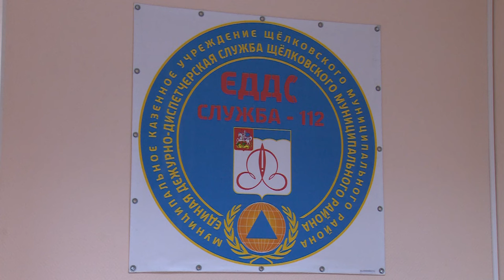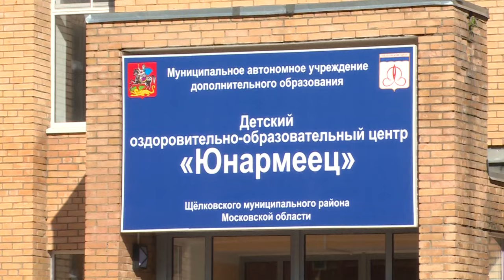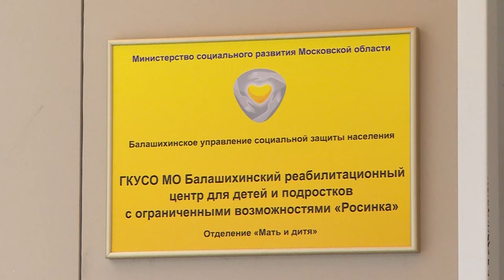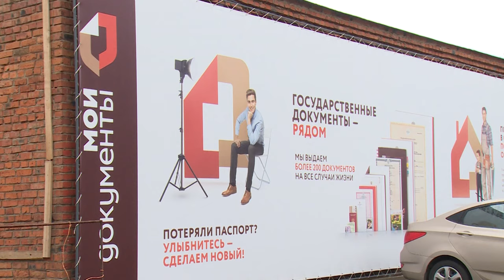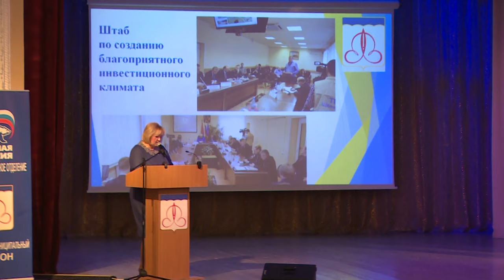Н.Суровцева представила Отчет о социально-экономическом развитии ЩМР в 2015г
Итоги подведены. С Отчетом о социально-экономическом развитии Щёлковского района в 2015 году выступила Глава Надежда Суровцева